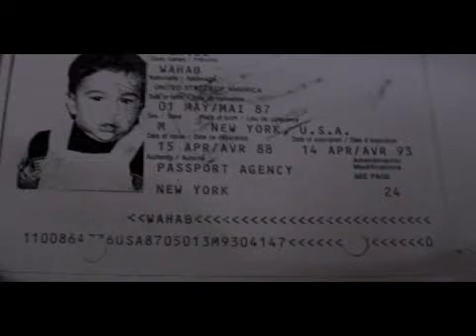SLIDE SHOW Tribute to ( WAHAB aka LADLA SHAH) for 500 movies on youtube(Ruk Jana Nahin)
THANKS EVERY 1 !